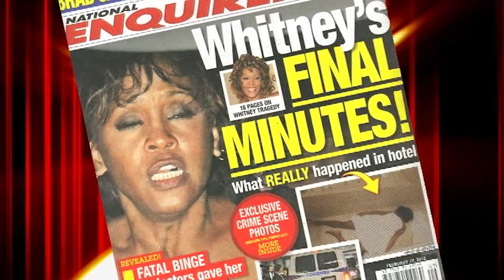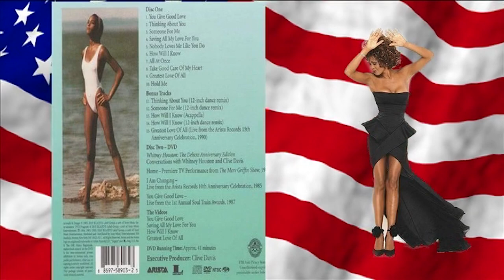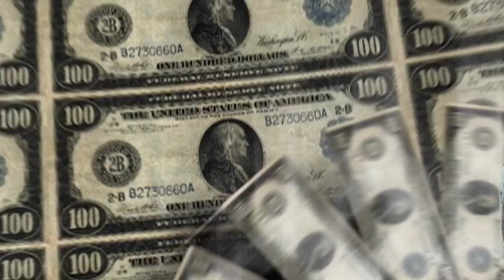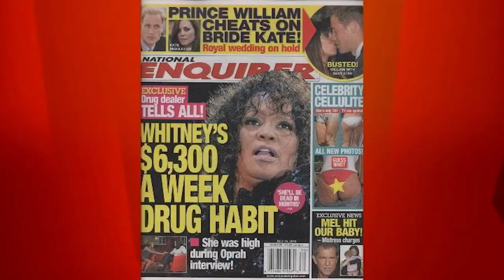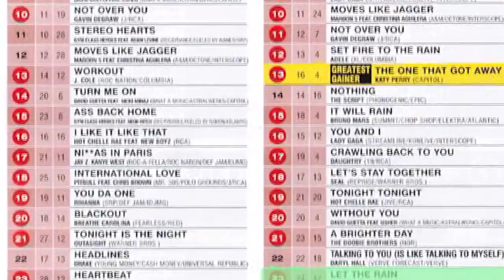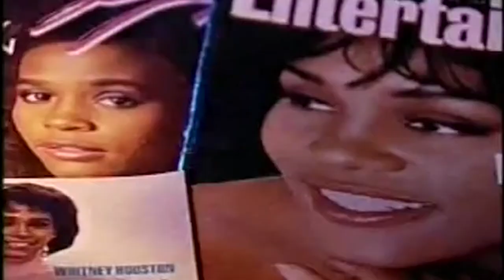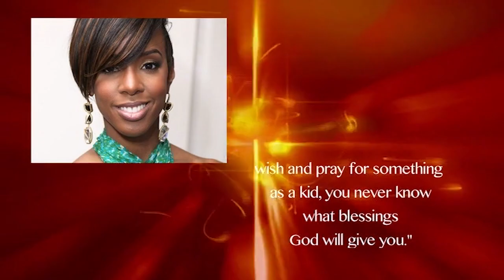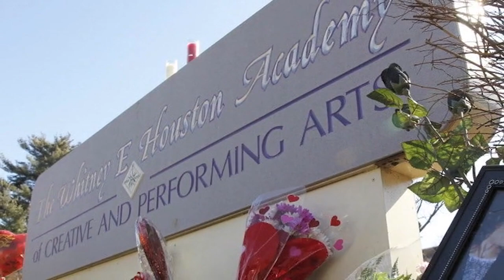Whitney Houston - Prom Queen of Soul Unauthorized | Amplified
In this film, we pay tribute to one of the most gripping rags to riches stories ever told. Whitney Elizabeth Houston first showed the vocal range and star quality that would soon make her a legend in music.